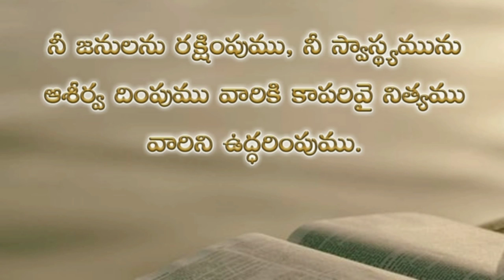Psalms 28th chapter in telugu | కీర్తనల గ్రంథము ఇరవై ఎనిమిదవ అధ్యాయము